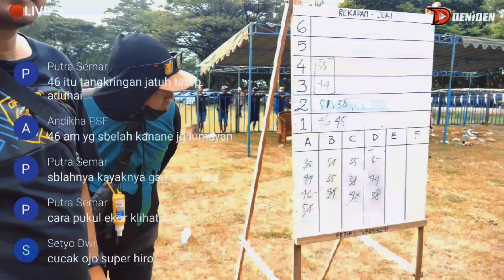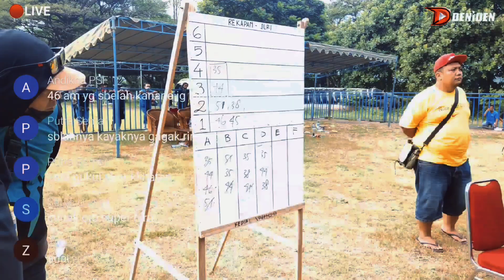Materi Singo Edan Baru - Kediri Vaganza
Diakui oleh sang pemilik yakni Om Yus Malang  bahwa Murai Batu Singo Edan ini setelah melalui masa mabungnya ia malah mendapatkan ilmu baru alias suara isian baru saat tampil di kelas utama tiket 5 Juta dan 3 Juta gelaran Kediri Vaganza pada hari minggu lalu di lapangan Wisata Bendungan Waturingin Kediri .

Selain itu menurut om Yus , Murai batu Singo Edan ini memang belum tampilan optimalnya di gelaran kali ini , namun aetidaknya ia tetap mampu bersaing bisa mengisi juara 2 di kelas utama tiket 5 Juta , dan juara 1 di tiket 3 juta .

Sehingga , ia menjadi semakin yakin saat nanti Murai batu Singo edan saat tampil di gelaran Anniversary SMM 2 pada tanggal 12 Juli di tiket 25 Juta .